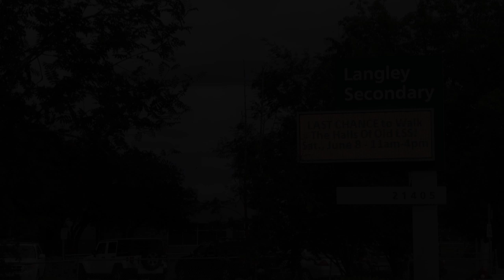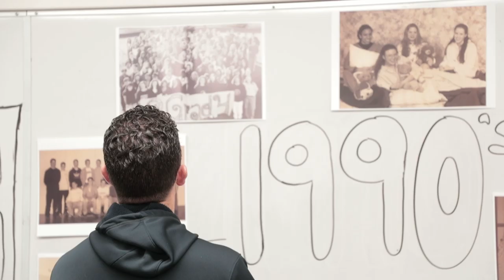Langley Secondary School celebrates 110 years | Vancouver Sun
If these hallwalls could talk. Langley Secondary School is celebrating 110 years of being home to thousands of students.  An open house on Saturday was a chance for past, present, and future students to walk the halls of the old building one last time before sections are demolished in the summer.